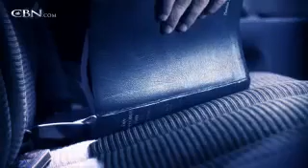Rapper Lecrae story